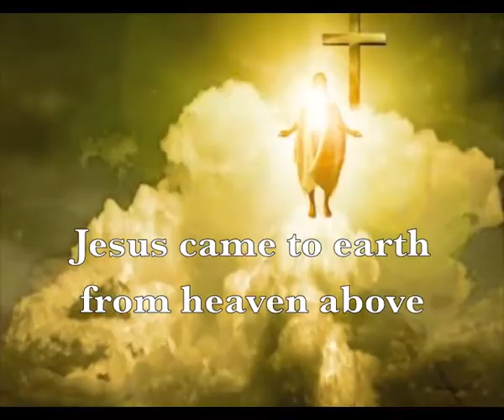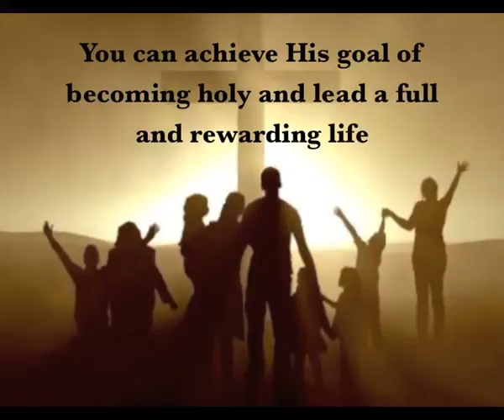Holiness & The Forgotten Commandment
Jesus came to earth from heaven above to show us the way to attain peace in our lives. He has given us a map called the Gospel, that if read, this map would take us to where we want to go.